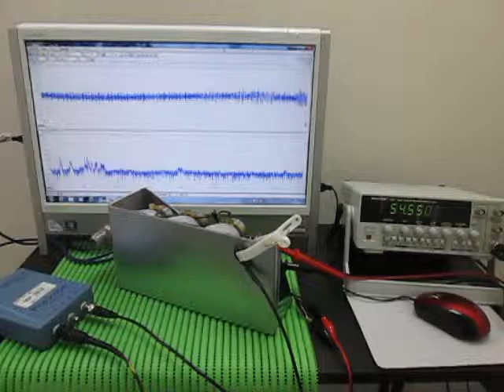超音波実験（発振と伝搬周波数に関する応用実験） Ultrasonic experiment